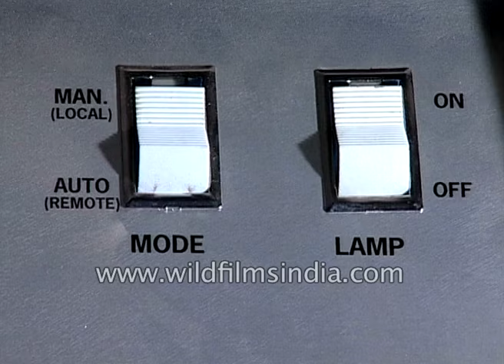35 mm Film Projector Room from a cinema hall of yore, in India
See this archaic and archival footage from the film projector room of a 35 mm theater in India, before the days of digital prints and hard drives! The spool is fed with the film and it takes off, at a constant speed, to play out the film, with the sprockets stopping at every frame, to screen the film at a uniform speed of 24 fps.

The projector shown also has the ability to screen 70 mm movies. The lamp is manually switched on and off, for the projector.